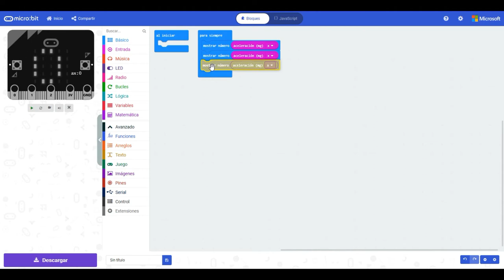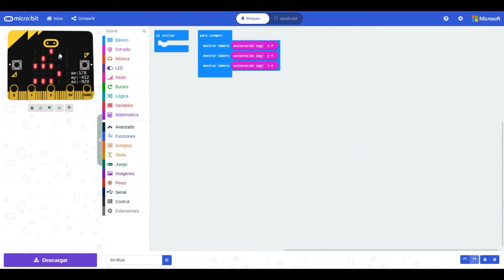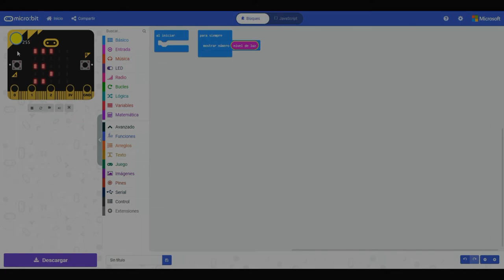micro:Taller. Programando la micro:bit con Makecode. Sensores 1. Mostrar el valor de los sensores.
Una de las ventajas con las que cuenta la micro:bit es incorporar de serie algunos sensores.
Veamos en este primer vídeo como mostrar los valores del acelerómetro, el valor del nivel de luz y el valor de la brújula.